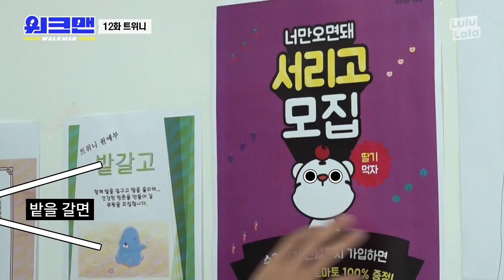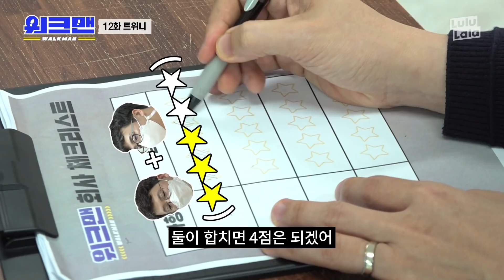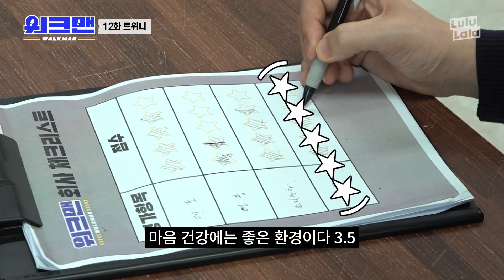[ENG] 명문대생들이 선택한 중소기업🧑 💻 T슬라 말고 K-슬라 현실?! | 트위니 | 자율주행 | 로봇 | 기업탐방 ep.12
윙,,~~ 치킨,,,, 윙,,~~~치킨,,,
오늘은,,, 로봇,,,맹그는,,~~
인력소를 댕겨왔는디,,,

나는,,, 태권V만 알았지,,,,,
졸졸졸,,, 사람,,, 쫓아다니는 로봇은,,,
첨 봤잖여,,~~

계속 보니가,, 귀엽고,,, 막 그려,,,,~~

로봇,, 맹그는 기술이,,,, 완전,,, 뜬다는데,,,
10년이 뭐여,,, 10년도 안 남았을걸,,

이런 분야에,,, 관심있는 잡것덜은,,
한번 도.전.혀.봐.라. 윙,,~~ 치킨,,~~

힘내라 잡것덜,,~~♥♥

세상의 모든 기업들을 리뷰한다 [기업탐방]

▶ 매주 수 오후 6시 30분공개